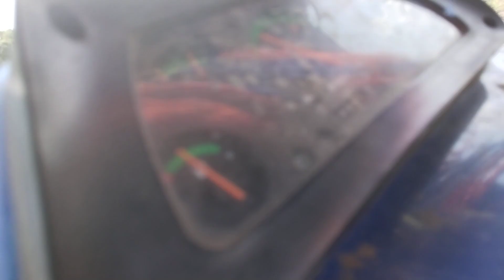मुंगफली गौतम थ्रेशर टोकरी मॉडल उंदालु मुंगफली निकालते हुए